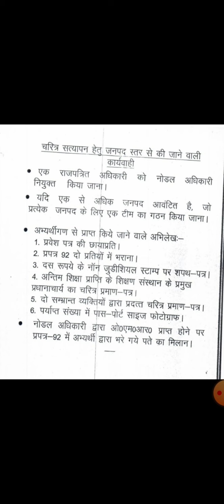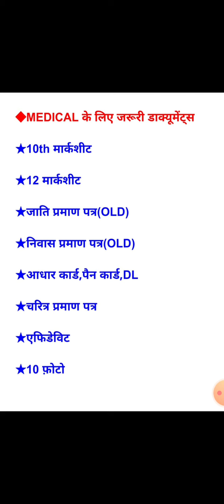up jailwarder fireman medical document